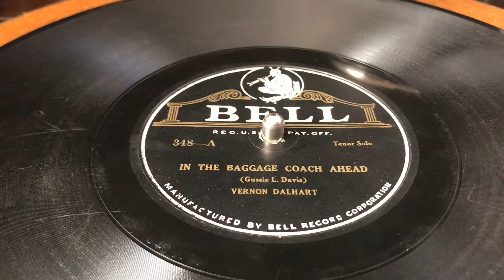In the Baggage Coach Ahead - Vernon Dalhart (1925)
In the Baggage Coach Ahead
Performed by:  Vernon Dalhart
Written by:  Gussie L. Davis
Bell Records 348-A
Publication Date:  June 1925
Backed with: I'll Ne'er Forget My Mother And My Home - Vernon Dalhart

Marion Try Slaughter (April 6, 1883 – September 14, 1948), better known by his stage name Vernon Dalhart, was a country music singer and songwriter. He recorded the first country song to sell one million copies.  In the 1920s and 1930s, he sang on more than 5000 singles (78s) for many labels, employing more than 100 pseudonyms.